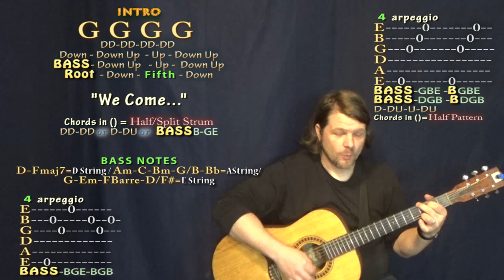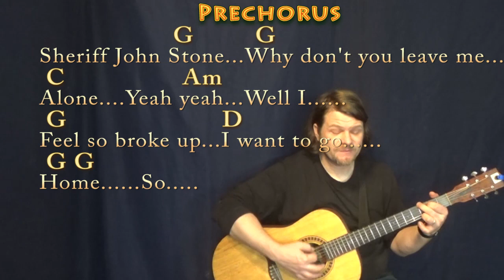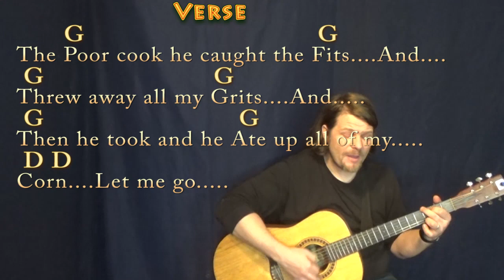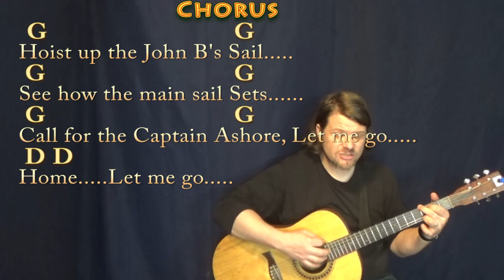Sloop John B (Traditional) Guitar Cover Lesson in G Major with Chords/Lyrics - Munson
For everyone who wants things to go back to the way they were. "I wanna go home" Stay Safe through this crazy world wonderful people! .MUNSON BRIGADE SHOUTOUT!